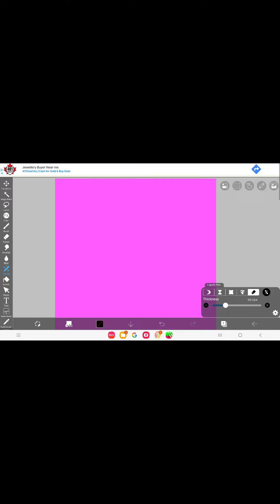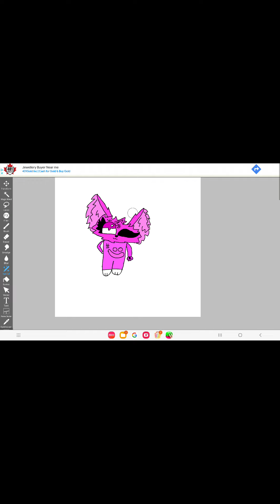i love revaling new ocs